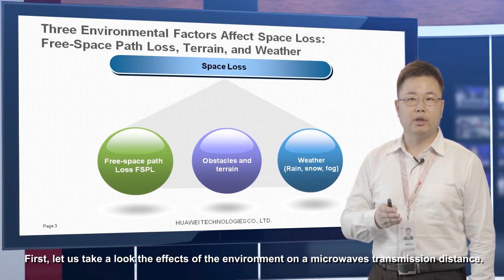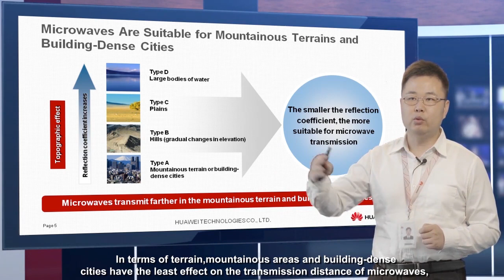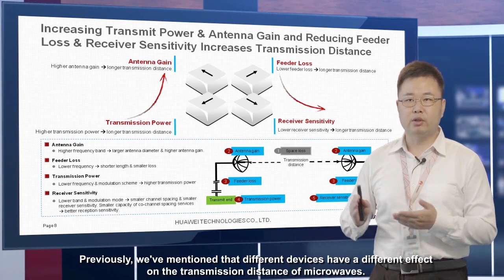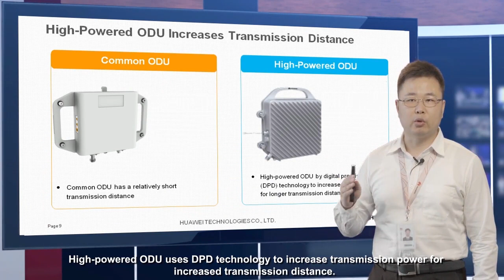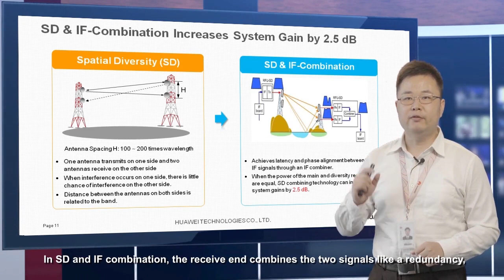09 How Far Can Microwave Transmit